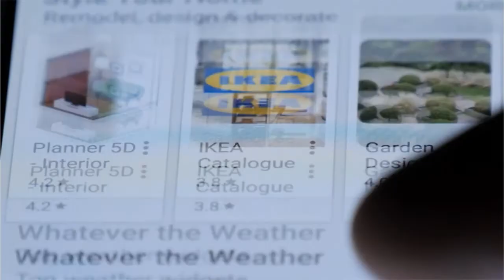The 20% Rule